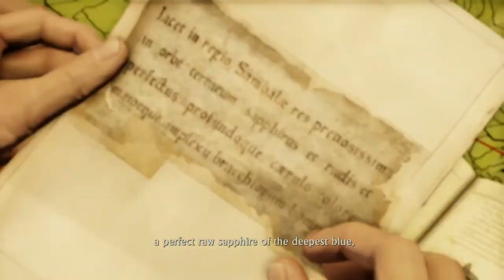ON THE RIGHT TRACK! | Uncharted 2: Among Thieves (Part 2)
In this video, we will be going through chapters 3-5 of Uncharted 2.